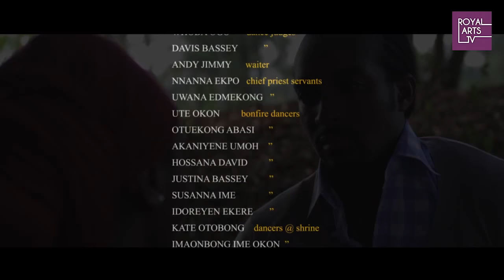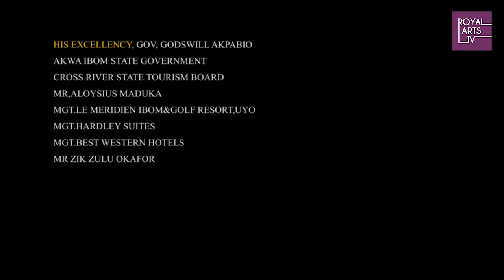I'LL TAKE MY CHANCES FULL MOVIE - SAM LOCO, INI EDO & JIDE KOSOKO CLASSIC NIGERIAN FILM 2020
I.K is a young theater Arts graduate that majored in dance in America and is passionate about it. He returned to Nigeria with his girl friend Gisele and are both hopeful to stage a dance group called “Drumbeats” and account all over for sponsorship, he however has to go for his youth service orientation in the rustic village of Ikot uyai in Akwa Ibom State.

MOVIE TITLE    -  I'LL TAKE MY CHANCES
PRODUCED BY    - EMEM ISONG MISODI
EXECUTIVE PRODUCERS - EMEM ISONG MISODI
STARRING    -  SAM LOCO, INI EDO, BRAYAN OKPARA, JIDE KOSOKO, INI IKPE  and many more.
DIRECTED BY    - EMEM ISONG MISODI
PRODUCTION COMPANY  - ROYAL ARTS ACADEMY
FILM OWNERSHIP     - EMEM ISONG MISODI (for RoyalArtsTv on YouTube)

Music/Sound Created by George Nathaniel for RoyalArtsTV and Licensed by RoyalArtsTv.

I'LL TAKE MY CHANCES, the movie is owned by Emem Isong Misodi, a Multi-Award winning Movie Producer/Director & Creator of RoyalArtsTv. Your Number one home for Nollywood's Classic Movies on Youtube.